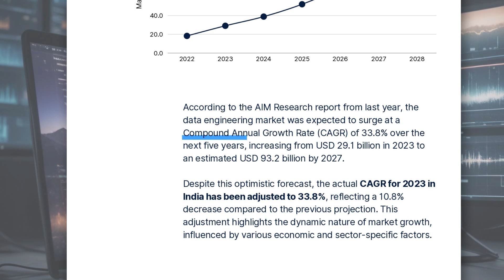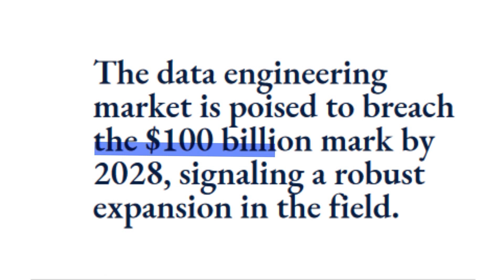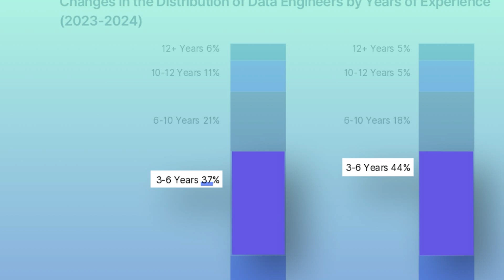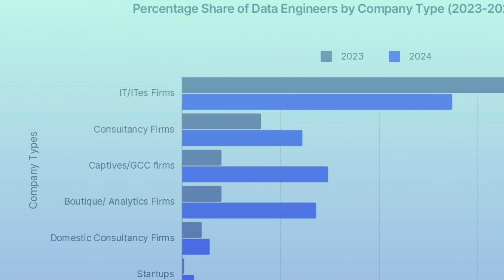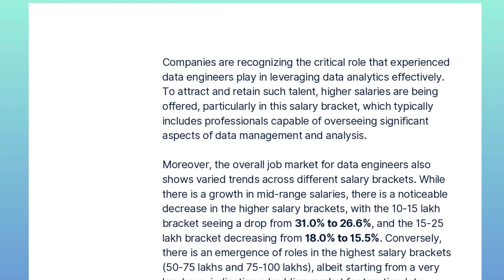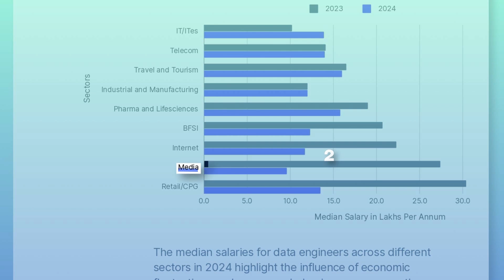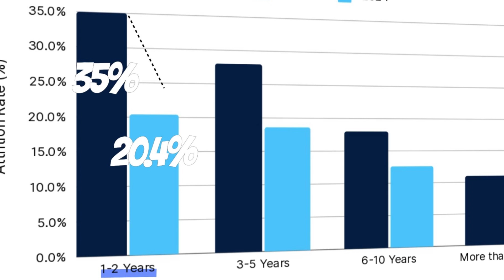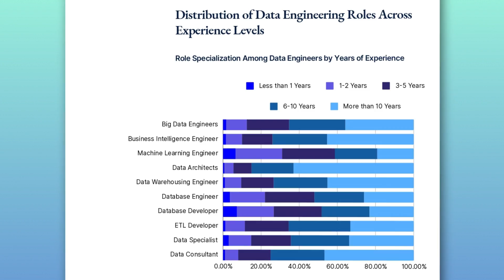The State of Data Engineering in 2025 - Jobs, Salary, Layoff, AI and Future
The Data Engineering market is going to cross the $100 Billion mark by 2028, this is the best time to learn about data engineering and start your career, in this video we will talk about salary trends, the number of jobs available, layoff, and skill required for data engineers as per the industry report!

Timestamps
0:00 Introduction
1:00 Growth of Data Engineering and Why it is Important
2:04 Data Engineering Jobs Report
5:08 Hiring report as per company types and experience
7:27 Salary Trends of Data Engineers
10:19 Layoffs and Attrition Rate
12:07 Skills Required by Experience Level
13:09 Overall Summary

This report was published by @aimmediahouse

3 Books You Should Read

✨ Tags ✨